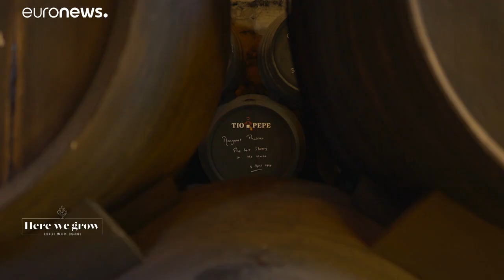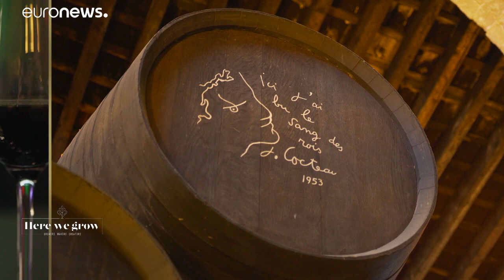A világhírű spanyol borok nyomában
A Here We Grow új epizódjában a legismertebb bortermő vidékek felé vettük az irányt: a katalóniai La Rioja és Penedés, illetve az andalúziai Jerez irányába.